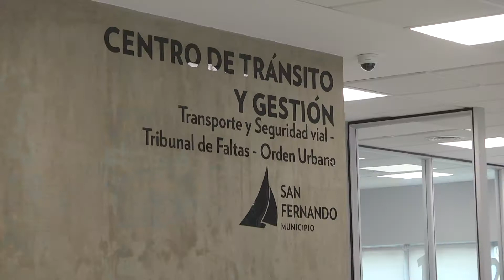El Centro de Gestión y Tránsito de San Fernando ya imprime registros de conducir y agiliza trámites